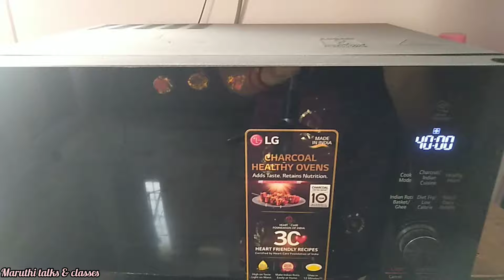Christmas eggless plum cake || plum cake చేయడం ఇంత ఈజీ ఆ..!!2023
how to make eggless plum cake || అందరూ సులువుగా చేసుకోవచ్చు || మీరు కూడా try చేయండి plum cake|| by maruthi talks & classes

kavalasinavi

maida
bakingsoda
bakingpowder
sugar
butter
dry fruits
cherrys